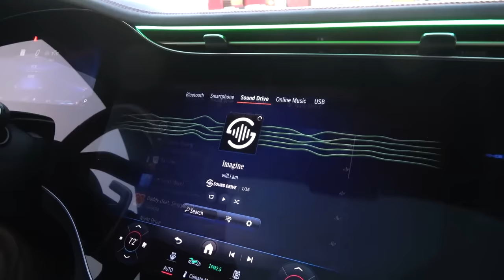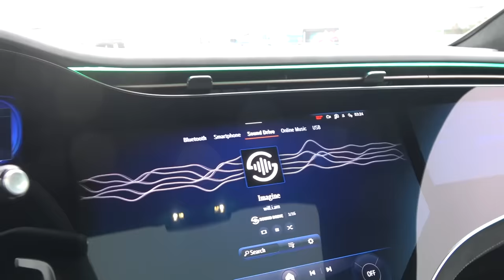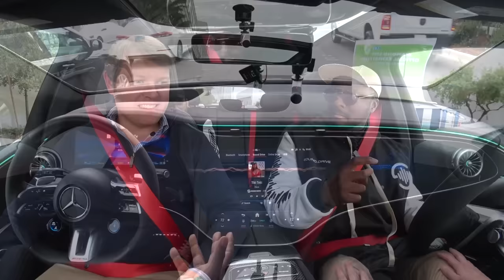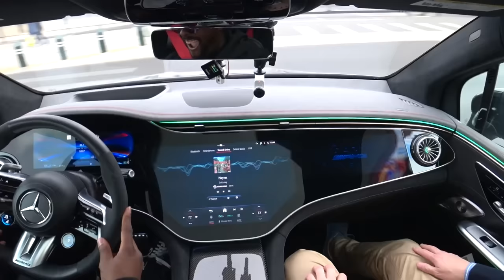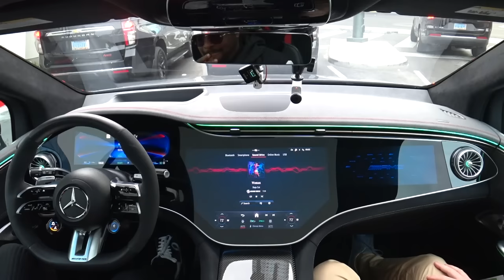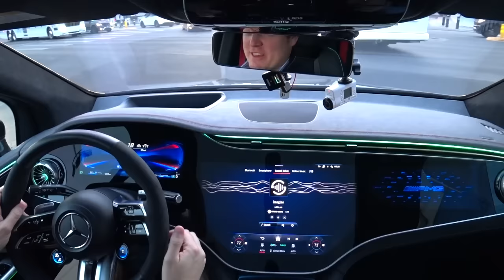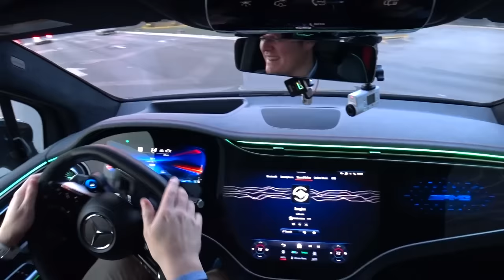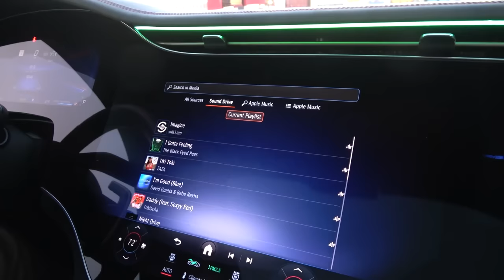WILL.I.AM's AMG Passion UNLEASHED! Making Music on the Road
Let's get in the groove with Will.I.Am and AMG! I'm in Las Vegas to meet the legend, find out all about his AMGs, go for a drive, and discover the new MBUX Drive Sound the brings music production direct to your AMG. Meet your hero moment, let's go!

I'm in Las Vegas to stop by CES, where Mercedes-AMG have introduced the new AMG Drive Sound technology in collaboration with legendary producer, Will.I.Am. Re-writing the rulebook, the new system enables the driver to conduct the music with inputs from steering to suspension and pedals creating a unique soundtrack to each journey. I'm hopping on board an EQE 53 4MATIC+ SUV with Will to drive the Las Vegas Strip and find out what it's all about.

Having grown up a huge fan of the Black Eyed Peas, and gone to one of their concerts at The O2 in London back in early 2010, it's definitely quite a fanboy moment for me meeting Will.I.Am, and being able to head out in the car and see how this tech really gets him going. Come along with me to sense his passion for the concept and how much it opens up a totally new world of music opportunity.

Chapters:
00:00 Intro
01:39 Meeting Will.I.Am
03:53 Introducing Sound Drive
05:20 Will.I.Am x AMG
09:15 Live Action
13:09 Will's Cars
15:04 My First Drive
21:45 MBUX Sound Drive Controls
22:46 Wrap Up

SUPPORT SHMEE150:
🛍 eBay Shop